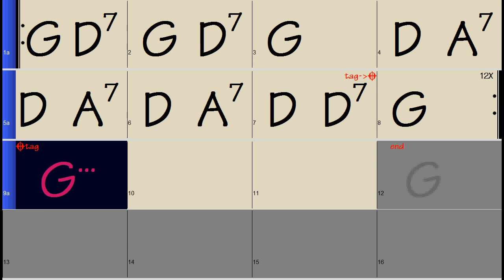Czerny Op 821 no 018